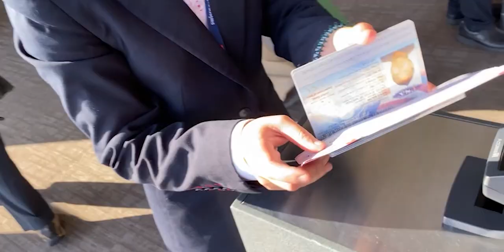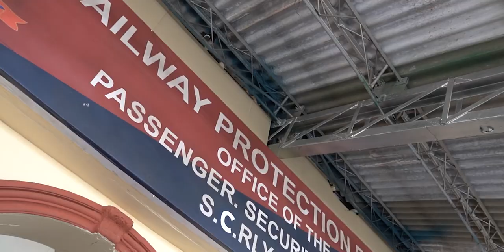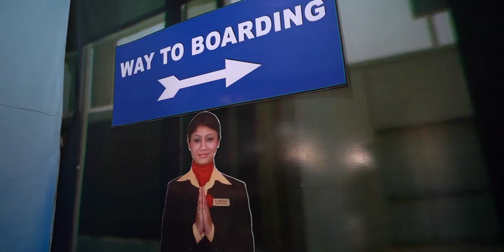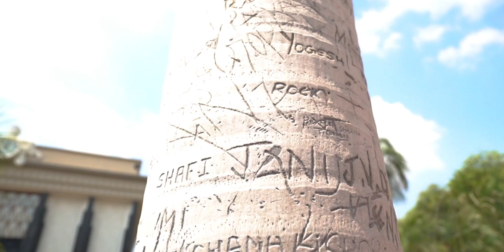Hyderabad | Telangana, India | Travel Vlog ✈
Whats up Juicers!  Welcome back to the channel! Hello if you are new and we hope you like what you see on our channel!

This is our travel vlog to Hyderabad | Teglangana, India!  What an amazing country with enriched history, good vibes and yummy awesome food!  Shout out to everyone that showed us around and we can't wait for you guys to visit us as well!  We hope you enjoyed this vlog as we had a blast making it!

Gear that I use:
Camera:
Sony A7iii

Lens:
Tamron 17-28mm f/2.8 Di III RXD for Sony Mirrorless Full Frame E Mount

Tamron 28-75mm f/2.8 Di III RXD for Sony Mirrorless Full Frame E Mount

Mic:
Rode VideoMic Pro